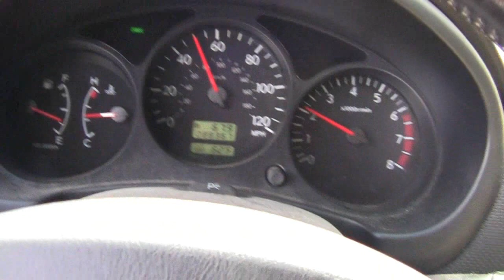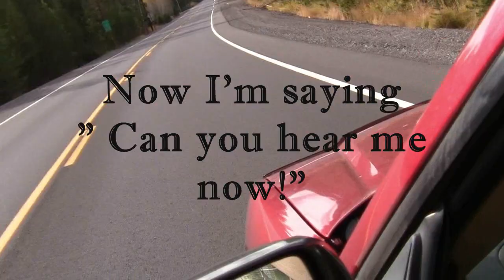Persian Cat Hair Microphone Windscreen Test No.2 New & Improved Version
Prior to making a windscreen from Persian Cat Hair, the stereo microphone I got with a foam windscreen was no good in the wind at all.  Way too much noise.  Now it's pretty darn good the way I hear it.   I have lots more.  I had one Persian for 18 years.  I'm on my second one now.  He is 5 years old now.  I have saved all the brushings for years.  The fur is white, with a touch of cream in only some brushings.  The mats from the brush are so strong that one can cut into, or through the center, and have a solid tube, or closed end.  With a little stretch they can work for any microphone.  Smaller brushings can be used as well.  One only needs to wrap the mic with enough hair, and be able to "hold" it there.  I used a strong "twistie" for this windscreen which is over a TASCAM TM-ST1 MS Stereo Mic.